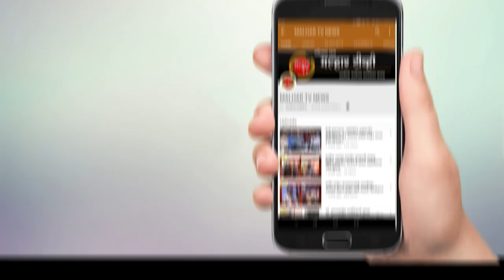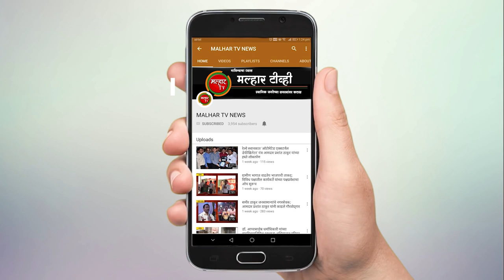उरण विधानसभा मतदार संघाचे उमेदवार महेश बालदी यांच्या उपस्थितीत; शेकडो कार्यकर्ते भाजपात दाखल !